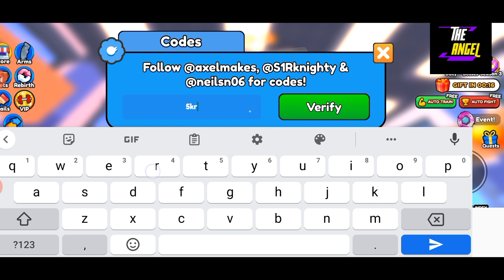⭐ New Update ⭐ ARM WRESTLING SIMULATOR CODES - CODES AWTD - ARM WRESTLING SIMULATOR CODES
Welcome Guys

Finally new and working codes are here, Watch full and grab all the codes waiting for all of you.

Thanks